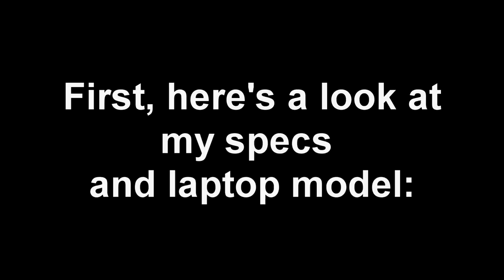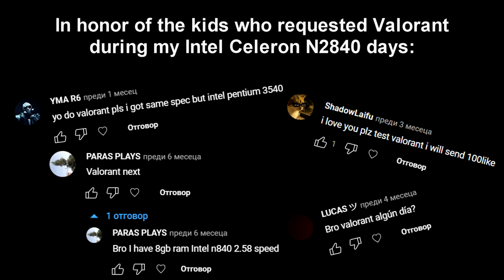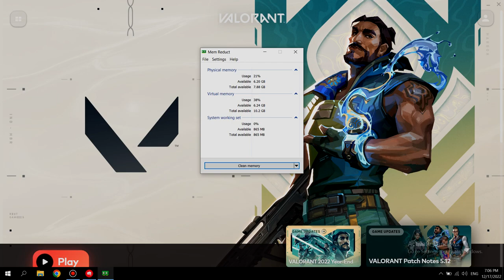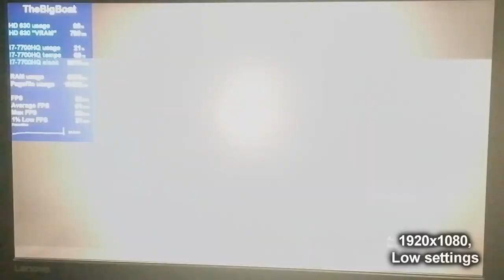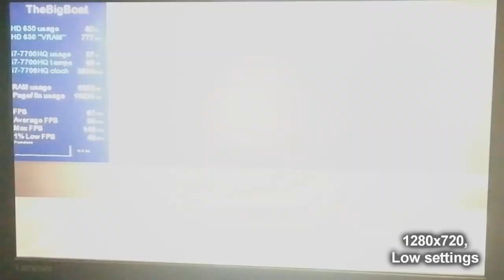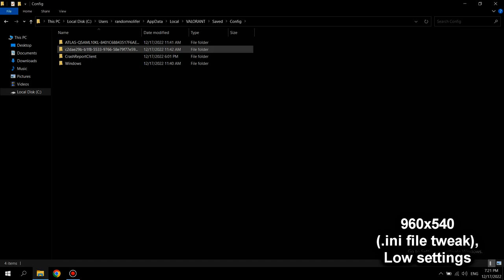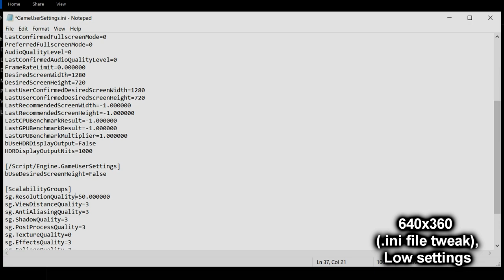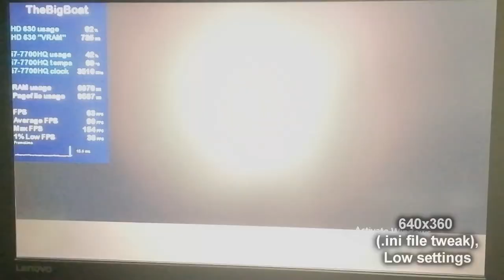Valorant (2022) with NO GPU || Intel HD Graphics 630, 8 GB Single-Channel RAM, No SSD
Out of all of the games that you people requested during my Intel Celeron N2840, Valorant is by far the most requsted one, even more requested than Fortnite. I can understand why would you request this one, given how well optimized it is, at least on the GPU side of the spectrum. I mean, 60+ FPS with Intel HD Graphics from 2016 is actually insane, and I know that this is an i7's iGPU that we're talking about, but still, this is a really impressive result honestly. On the CPU side, well, I guess not so much? Even with my dedicated GPU, the i7-7700HQ can't get 144 FPS with the low settings, which is actually kinda underwhelming for a high-end user, especially in what is supposed to be an E-Sports competitive title. I guess Valorant is also not all that well optimized on the RAM side either anymore, because I was forced to use the amazing Mem Reduct app, and I experienced quite a lot of stuttering without using it. That, of course, is the fault of me not having an SSD though. I didn't experience any stuttering issues whatsoever when using the dedicated GPU though.

Excuse the nooby gameplay, but holy crap dude, some of those Turkish Valorant players are insane, dude...

If you're wondering why I never made a video on Valorant "running" on the Celeron N2840, here's the reason why:
"I actually DID test it, or atleast tried to test it 3 months ago when another person before you requested it. It ran at 10-15 FPS average and 30 FPS max when looking at the sky, and it also stuttered a bit. However, just a few minutes, or sometimes not even a minute after the game loaded, it froze for 10 seconds, then it closed with the error VAN-1, even though I have decent internet connection. Due to that I wasn't even able to complete the training course section of the game, and therefore I wasn't able to join a single match. I tried lowering down the resolution scaling and a few other stuff in the game's config file, I looked at a few solutions on the Internet on solving that ultra-retarded "VAN-1" error, and I was still getting it 30 seconds to a few minutes after Valorant loaded, not to mention that the game itself ran with basically the same FPS as before tweaking the config file. As a result of that crap, I didn't even bother trying to make a video on Valorant and I uninstalled the game out of frustration. I'm sorry, but atleast I hope you understand..."
This is an old comment of mine btw xd...
🕒 Timestamps:
00:00 - Intro and Specs
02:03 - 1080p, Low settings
05:52 - 900p, Low settings
09:37 - 720p, Low settings
12:58 - 540p, Low settings
17:07 - 360p, Low settings
20:37 - Outro

Benchmark footage recorded externally from my phone in order to show the actual performance. Settings footage recorded internally using MSI Afterburner.
 Laptop 💻 model: Lenovo Legion Y520-15IKBN 80WK 🔥 :
🔵 Integrated GPU: Intel HD Graphics 630 - 4 GB of shared memory; 24 shaders; 1100 MHz burst frequency (for the i7-7700HQ); DirectX 12.1, OpenGL 4.6 and Vulkan support
⬛ Boot drive: 1 TB 5400 RPM Seagate ST1000LM035-1RK172 HDD (it doesn't have an SSD)
⬛ External drive: 1 TB 5400 RPM Silicon-Power SP PHD U3 HDD

More credits to mishalhossin for the Atlas OS wallpaper.